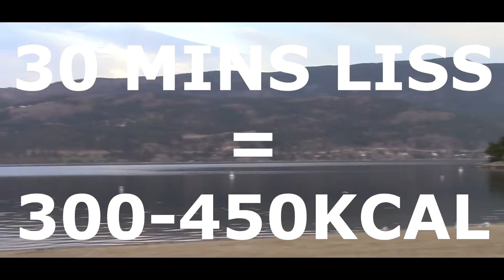FASTED CARDIO SCIENCE | ALWAYS FULL WHILE SHREDDING 5WEEKSOUT PRODEBUT WA EP 1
Does Meal Timing/Frequency Actually Matter? Blog Post

VIDEO REFERENCES:

Angus, D. J., Febbraio, M. A., & Hargreaves, M. (1999). Glucose Kinetics During Prolonged Exercise To Fatigue With Carbohydrate Ingestion. Medicine & Science in Sports & Exercise, 31(Supplement). doi:10.1097/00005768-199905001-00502

Barwell, N. D., Malkova, D., Leggate, M., & Gill, J. M. (2009). Individual responsiveness to exercise-induced fat loss is associated with change in resting substrate utilization. Metabolism, 58(9), 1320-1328. doi:10.1016/j.metabol.2009.04.016

Hansen, K., Shriver, T., & Schoeller, D. (2005). The Effects of Exercise on the Storage and Oxidation of Dietary Fat. Sports Medicine, 35(5), 363-373. doi:10.2165/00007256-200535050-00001

Impey, S. G., Smith, D., Robinson, A. L., Owens, D. J., Bartlett, J. D., Smith, K., . . . Morton, J. P. (2014). Leucine-enriched protein feeding does not impair exercise-induced free fatty acid availability and lipid oxidation: Beneficial implications for training in carbohydrate-restricted states. Amino Acids, 47(2), 407-416. doi:10.1007/s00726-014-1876-y

Iwayama, K., Kurihara, R., Nabekura, Y., Kawabuchi, R., Park, I., Kobayashi, M., . . . Tokuyama, K. (2015). Exercise Increases 24-h Fat Oxidation Only When It Is Performed Before Breakfast. EBioMedicine, 2(12), 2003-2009. doi:10.1016/j.ebiom.2015.10.029

Schoenfeld, B., Aragon, A., Wilborn, C. D., Krieger, J. W., & Sonmez, G. T. (2014). Body composition changes associated with fasted versus non-fasted aerobic exercise. J Int Soc Sports Nutr Journal of the International Society of Sports Nutrition, 11(1), 54. doi:10.1186/preaccept-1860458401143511

Trabelsi, K., Abed, K. E., Stannard, S. R., Jammoussi, K., Zeghal, K. M., & Hakim, A. (2012). Effects of Fed- versus Fasted-State Aerobic Training during Ramadan on Body Composition and Some Metabolic Parameters in Physically Active Men. International Journal of Sport Nutrition and Exercise Metabolism, 22(1), 11-18. doi:10.1123/ijsnem.22.1.11

Vieira, A. F., Costa, R. R., Macedo, R. C., Coconcelli, L., & Kruel, L. F. (2016). Effects of aerobic exercise performed in fasted v. fed state on fat and carbohydrate metabolism in adults: A systematic review and meta-analysis. British Journal of Nutrition, 1-12. doi:10.1017/s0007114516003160